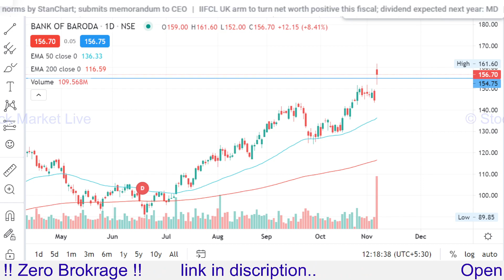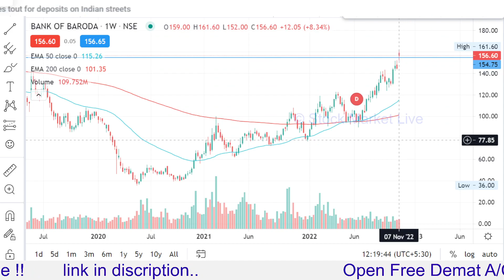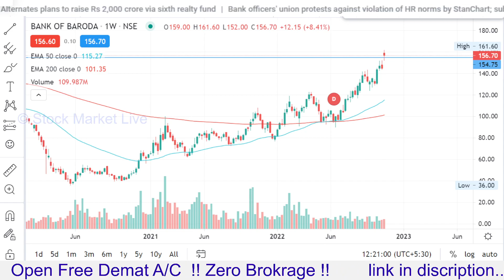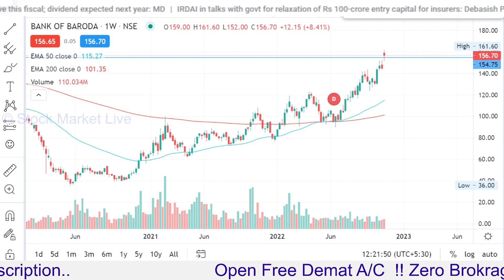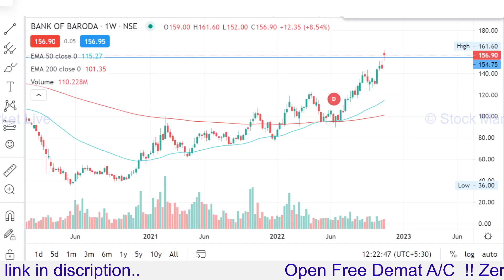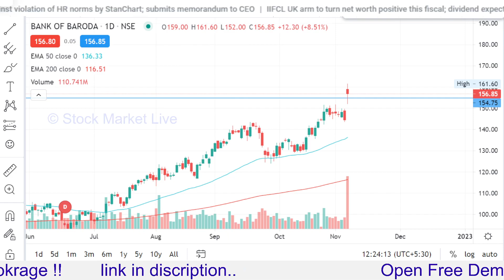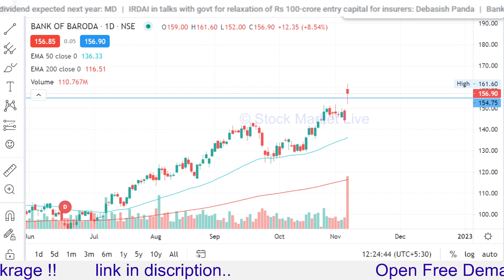Bank of Baroda share Future Analysis,target,bank of baroda share latest news,bob share news today,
1. आप भी बने इंटेलिजेंट इन्वेस्टर
2. राकेश झुनझुनवाला book
3.  Stock Market Mein Safal Hone ke 41 Tips (hindi)
4. शेयर बाजार में कैसे धनवान बने
5.  Stock Market Guide (Hindi)
6.  Beginner's Guide to the Stock Market
7. The Intelligent Investor (English)